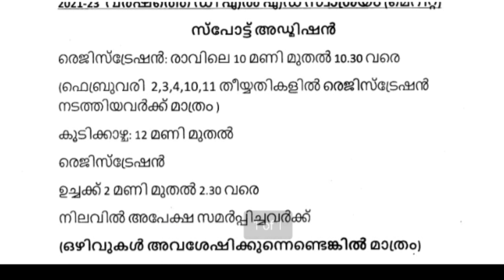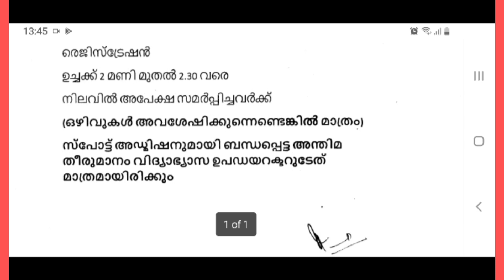D.EL.ED Admission 2021 | Kozhikode Self Finance Spot Admission | Deled Kozhikode |Kerala D.el.ed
D.el.ed Admission 2021| Kerala D.el.ed Admission 2021|Kozhikode 2nd Allotment Published |Deled kozhikode Second Allotment |DDE Kozhikode | Deled kozhikode spot admission Self finance | Deled kozhikode Self Finance | Deled spot admission 2021

D.el.ed Allotment 2021| D.el.ed kozhikode admission | D.el.ed kozhikode ranklist 2021| D.el.ed 2021 Admission | D.el.ed Government Ranklist | Kozhikode Govt/Aided Ranklist 2021 | D.el.ed kozhikode latest news

deled kozhikode ranklist | deled kozhikode government | deled kozhikode ranklist | deled kozhikode government 2nd allotment Published | deled kozhikode government 2nd ranklist

Kozhikode District Ranklist | D.el.ed kozhikode District Ranklist Published | D.el.ed Ranklist | D.Ed 2021 | TTC Ranklist 2021| Kerala TTC Admission 2021

D.el.ed Kozhikode | D.el.ed Palakkad | D.el.ed Kasaragod | D.el.ed Wayanad | D.el.ed Kannur | D.el.ed Thiruvananthapuram | D.el.ed Thrissur | D.el.ed Alappuzha | D.el.ed Idukki | D.el.ed Kollam | D.el.ed Pathanamthitta | D.el.ed Kottayam | D.el.ed Malappuram

Queries solved:
deled admission 2021
deled admission list 2021
deled admission last date 2021
what to do after submitting deled application D.EL.ED ADMISSION 2021
deled kozhikode government ranklist
deled kozhikode second allotment government Published

TTC Admission KERALA deled kerala 2021 deled kerala notification 2021 deled kerala question paper deled kerala syllabus deled admission 2021 kerala deled news today kerala deled result

2021 kerala deled notification 2021 kerala deled kerala textbooks deled admission 2021 deled admission 2021 malayalam Deled admission documents required deled admission 2021 fees

Deled college list and Address  Deled required documents kerala deled admission 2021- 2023 Kerala D.EL.ED Admission 2021 T.T.C Admission Kerala

Wayanad self Finance | Malappuram Self Finance | Kozhikode Self Finance | Kasaragod Self Finance | Palakkad Self Finance